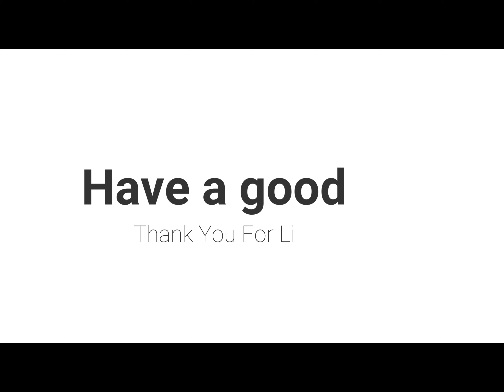Spring Vibes With GoodVibes Cats ~ Positive Energy Songs For Feel Good Vibes 🐈‍⬛ ☀️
Songs
- For Some Time - Daniel Gannarsson
- Homesick - Loving Caliber
- I did it all for you - Victor Lunberg
- it's will be alright (instrumental version) - Cody Francis
- It's been so long - Cody Francis

Animation Artwork By Goodvibes Cats

Video Editor : VIMAGE